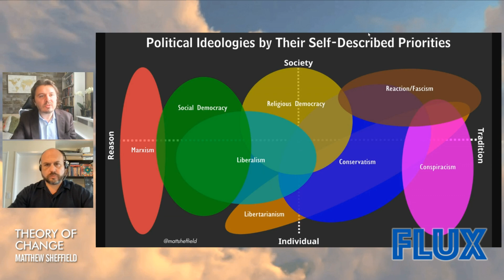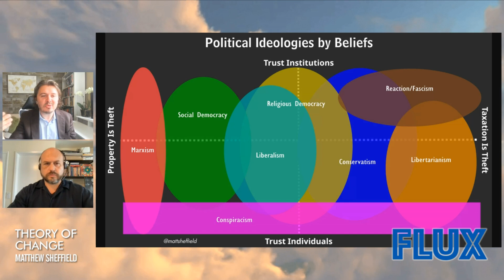Libertarian oligarchs are trying to take over San Francisco — and the United States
TIMECODES
00:00 — Introduction
09:27 — Balaji Srinivasan's and the delusions of "Grey" libertarianism
21:54 — How the Covid-19 pandemic shifted the political alliances of libertarian dogmatists
29:31 — What investors have in common with conspiracy theorists
36:53 — Right-wing oligarchs have made it clear they will suppress dissenting speech
42:36 — Techbros love China's centralized authoritarianism
50:32 — Balaji and his friends are ludicrous, but their vast wealth means they need to be taken seriously
57:31 — Why right-wing oligarchs love to call themselves populist